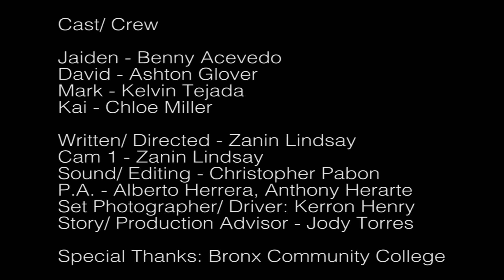The Last Stop - Team Bronx Creative Collective (Buddy Film)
What would YOU do if you were randomly assigned a film genre, a quote about being annoying in NY and had a one-hour permit to shoot in Grand Central Station?  Could you make an awesome short film in 48 hours?

WINTER FILM AWARDS challenged the local community to create a short film from start to finish in just a single weekend in an exciting and fast-paced environment with crazy rules that make for an awesome and sleep-deprived team experience!

Additional prizes Jungle Software, A&S Comics, BleuStorm Vodka, Brooklyn Zoo NY, Cyberlink, Modern Pinball NYC, Pole Position Raceway, Lucky Strike Bowling, Scented Secrets, Sleep No More, Sonic Yoga, Watson Adventures, and more fantastic stuff!